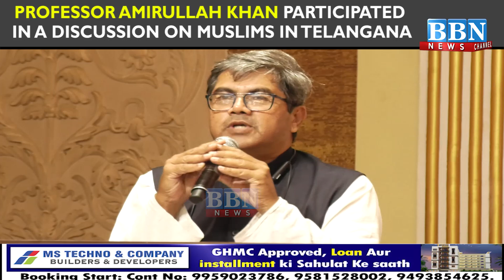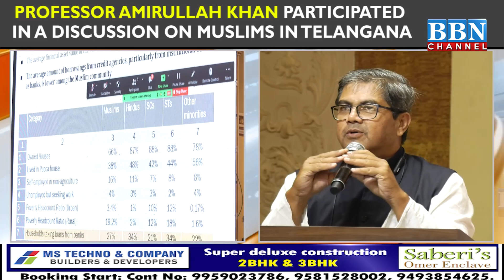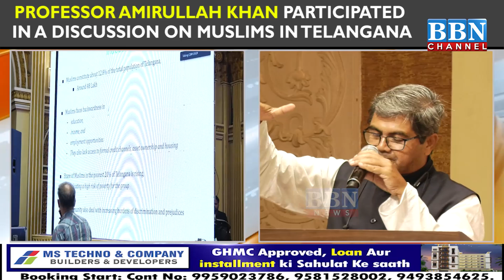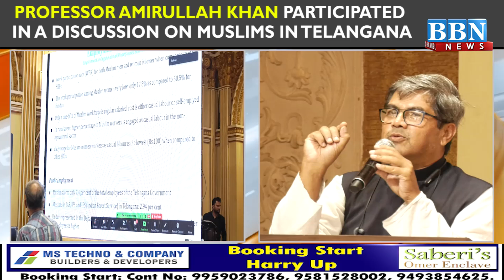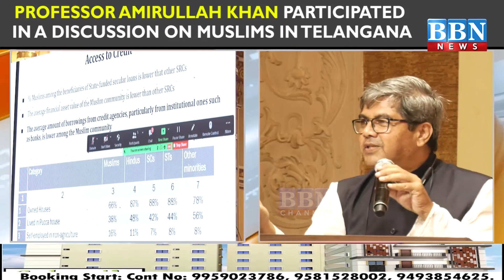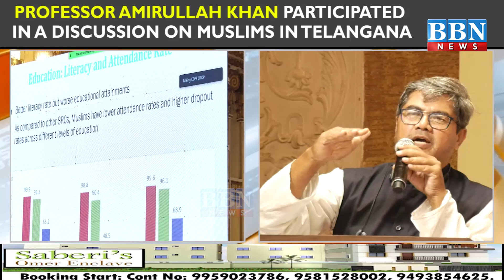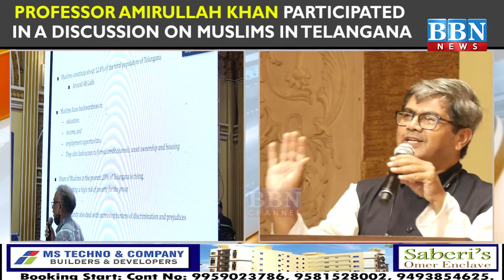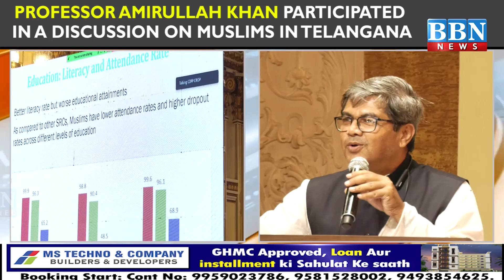Professor Amirullah Khan Participated in a Discussion on Muslims in Telangana | BBN NEWS